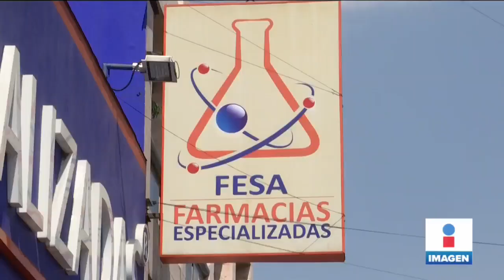¡Reportan desabasto de cubrebocas! | Noticias con Yuriria Sierra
Tras el anuncio de la llegada de COVID19 a México, las mascarillas se están acabando.